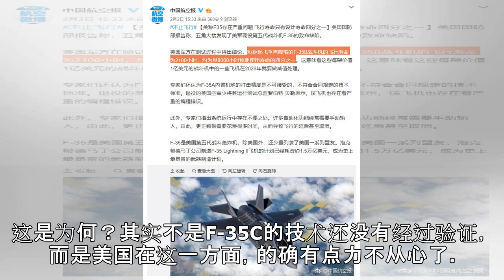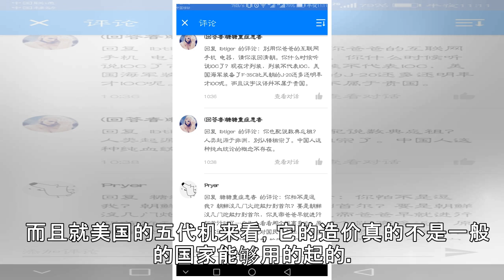F-35C技术还未成熟？早已经过各种实验，美国不换装是因为它